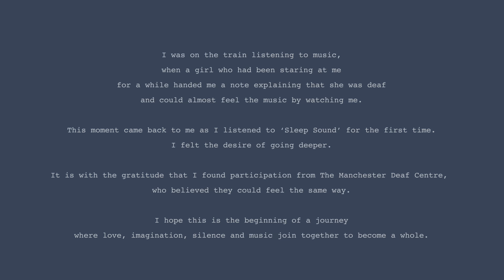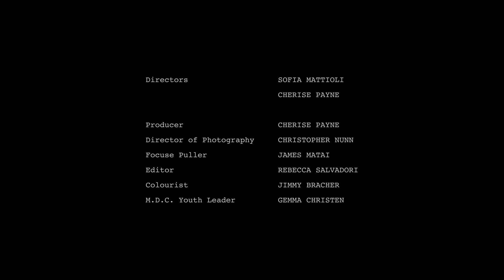Jamie xx - Sleep Sound (Music Video)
Directed by Sofia Mattioli and Cherise Payne.

Girl / Sleep Sound, released 5 May 2014 on Young Turks.